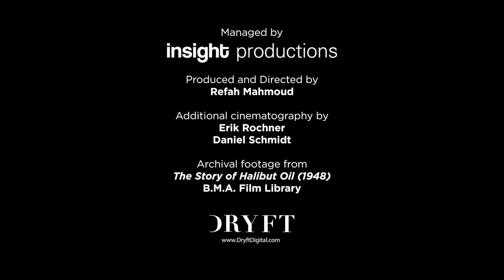An Introduction to Wild Pacific Halibut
A wonderful introduction to wild Pacific halibut - Flat out the Finest Food from Canada's Commercial Fishing Families!